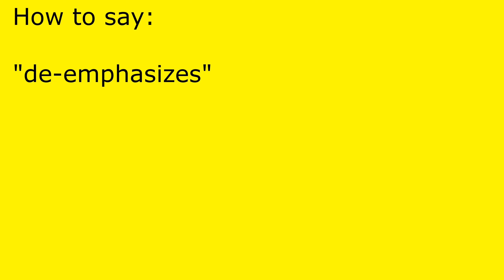How to pronounce de-emphasizes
de-emphasizes pronunciation.